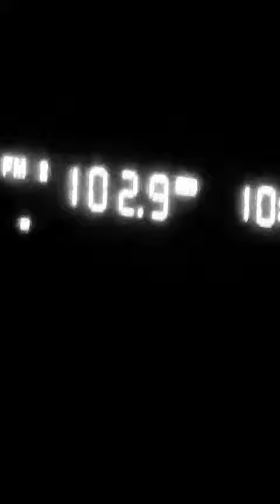pesto ravioli / 99 chicken / petsmart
w peniel